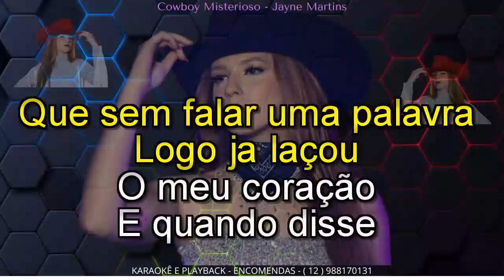KARAOKÊ JAYNE MARTINS COWBOY MISTERIOSO CONT 12 988170131